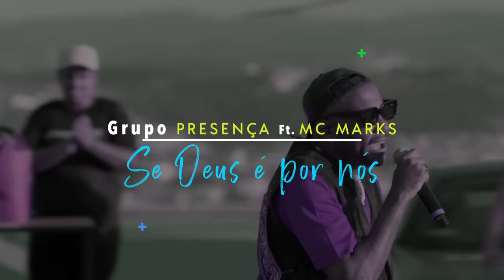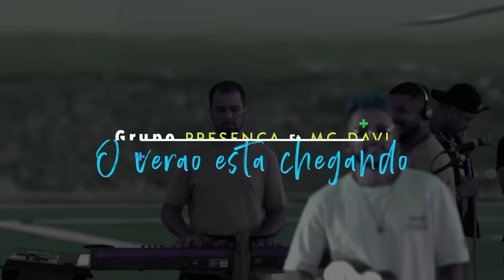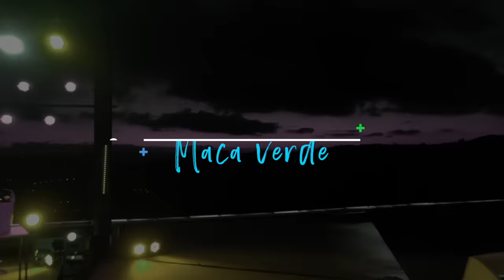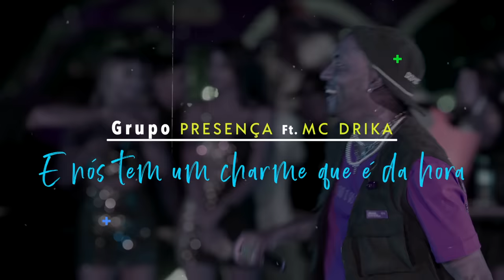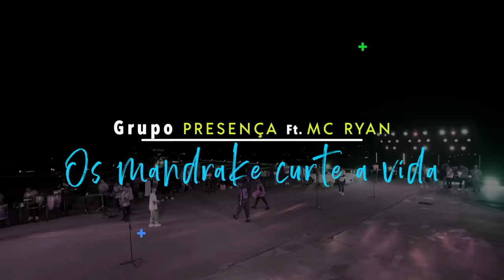Pagode do Presença | Made In Funk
Made in Funk - é o Pagode do Presença cantando vários sucessos do Funk em Samba e Pagode

Qual HIT você gostaria de ouvir no Pagode do Presença ?
Deixem nos comentários

Pagode do Presença com os maiores sucessos do Funk em Samba e Pagode

Playlist Made in Funk:
01 - Se Deus é por Nós | feat. Mc Marks
02 - Positividade | feat. Mc Bola/Mc Magal
03 - Forte Abraço | feat. Mc Kapela
04 - Iluminado | feat. Kawe
05 - O Verão está chegando | feat. Mc Davi
06 - Pra Inveja é Tchau | feat. Mc Davi
07 - Cuidado | feat. Gaab
08 - Tem Café | feat. Gaab/Mc Hariel
09 - Maçã Verde | feat. Mc Hariel
10 - 3 Dias Virado | feat. Mc IG
11 - Deu Onda/Só Você | feat. Mc G15
12 - Vai ter que Aguentar | feat. Mc Don Juan
13 - E nós tem um Charme que é da hora | feat. Mc Dricka
14 - Os Mandrake Curte a Vida | feat. Mc Ryan
15 - Sou Vitorioso | feat. Mc Neguinho do Kaxeta/Mc Lele JP

Grupo Presença é:
Eltinho - Voz - @eltinhopresenca
Elder - Cavaquinho - @elderpresenca
Bolinho - Tantan - @bolopresenca
Peçanha - Pandeiro - @pecanhapresenca

Ficha Técnica:
Direção Geral - Pintinha
Produção musical e arranjos - Michel dos Santos
Produção Artística - Juliano Panegassi, Igor Carvalho, Buiu
Produção Executiva - Rodrigo GR6 Explode
Mixado e masterizado no estúdio TDK por Thiago Gaúcho
Músicos:
Violão - Michel dos Santos
Bateria - Renan Martins
Teclado - Thiago Santana
Banjo - Renatinho
Baixo - Fernando Matozzo
Surdo - Claudinho Madureira
Percussão Geral - Aster Percussion
Coro - Pitter, Neneka e Grupo Presença
Roadies - Jefferson Silva, Guilherme Silva, Denis Parisi